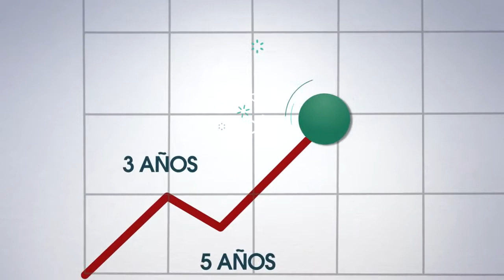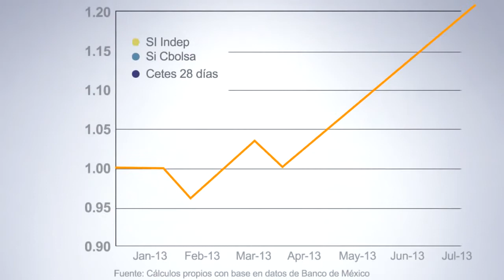¿Por qué suben y a veces bajan los rendimientos en mi AFORE